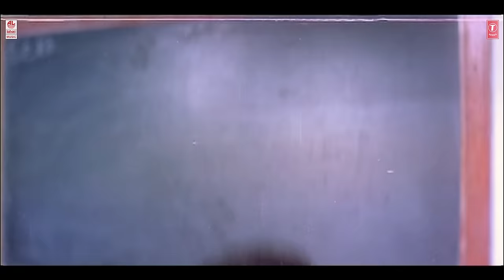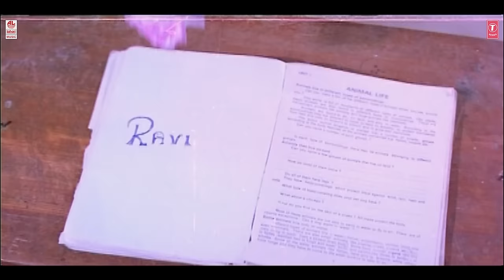Nodamma Hudugi Video Song [HD] | Premaloka Kannada Movie | Ravichandran, Juhi Chawla | Hamsalekha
Lahari Kannada presents Nodamma Hudugi Video Song from Premaloka Kannada Movie. ft. V.Ravichandran, Juhi Chawla, Music Composed by Hamsalekha.

Movie: Premaloka
Directed by: V. Ravichandran
Produced by: V. Ravichandran
Written by: V. Ravichandran
Artist Name: Ravichandran, Juhi Chawla
Music Director: Hamsalekha
Banner: Sri Eswari Productions
Cinematography: R. Madhusudan

Song: Nodamma Hudugi
Album/Movie: Premaloka
Singer: S.P. Balasubrahmanyam, Latha Hamsalekha
Music Director: Hamsalekha
Lyricist: Hamsalekha
Music Label: Lahari Music